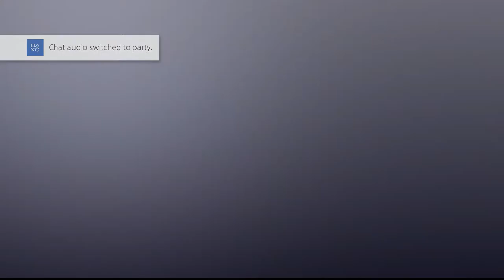DayZ: Faction Wars Ep: 1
I figured that Discovering Factions isn't quite the correct term for what we have here. There has been huge 10+ hour battles on multiple servers erupting at various coast line locations. The Lumber mill being a huge hot spot. The content I had to sift through was crazy in order to limit it to what I have here, and in Episode 2. Thank you everyone for watching.

Brendan@Dantares21